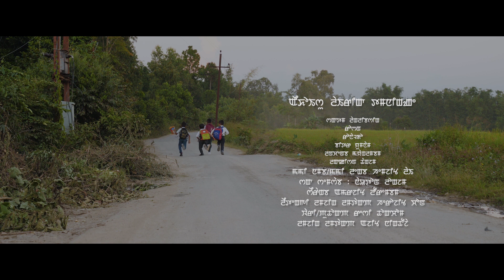EIKHOISU LAIRIK TAMNINGNGE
CAST
ROSHAN
RONALDO KHURAIJAM
BITER YUMNAM
LANCHENBA MAYANGLANGBAM
LUCKYSON THANGJAM

CAMERA/EDITOR -  HEMJIT LAI
MAKE-UP -  NAOTON LONGJAM
ART DIRECTOR - HEROJIT CHON
STORY / PRODUCER - RESHI THOKCHOM
DIRECTOR - AJIT NINGTHOUJA